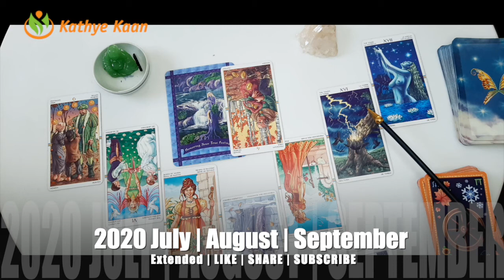VIRGO JULY AUGUST SEPTEMBER 2020 🌈🍀BUSINESS CAREER WEALTH TAROT READING💵☸️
Kathye